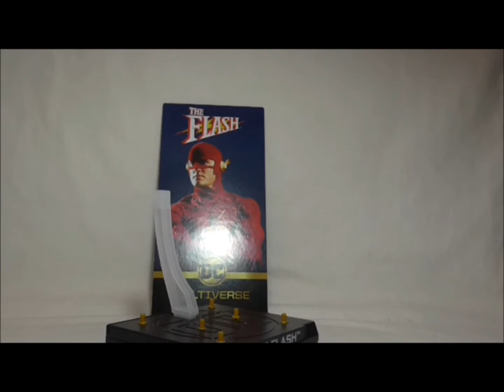DC Multiverse Mattel Signature collection The Flash